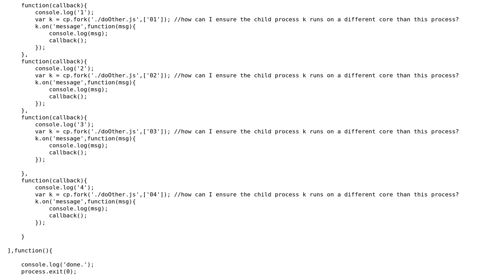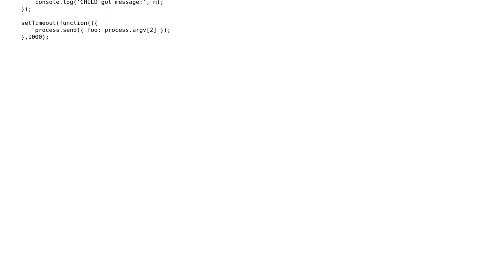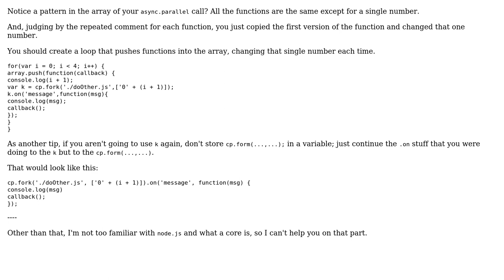Running async processes in node.js on multiple cores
With thanks & praise to God, and with thanks to the many people who have made this project possible! | Content (except music & images) licensed under CC BY-SA | Music | Images & others | With thanks to user SirPython user Ext3h user Alexander Mills and the Stack Exchange Network Trademarks are property of their respective owners. You are responsible for your own actions.